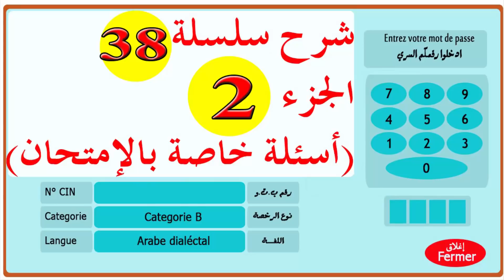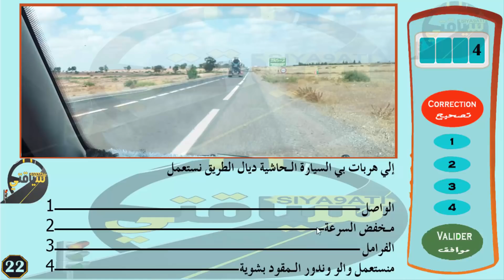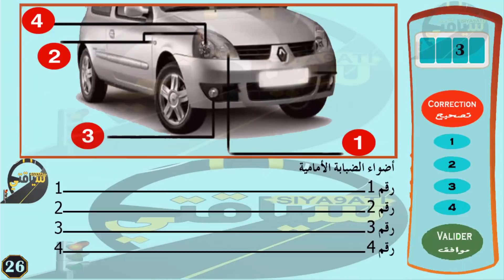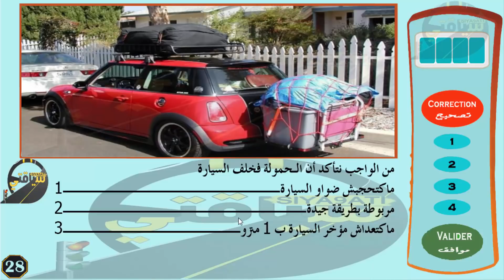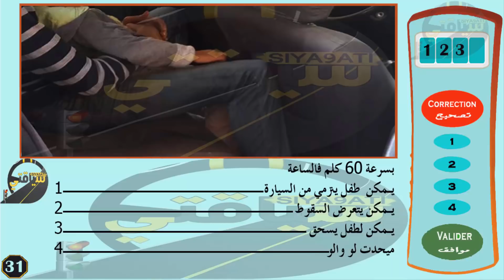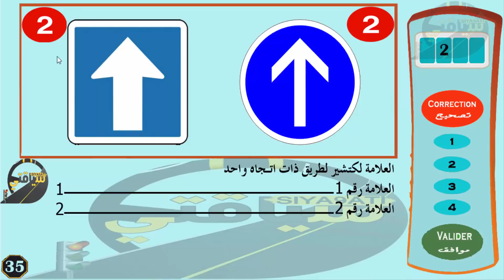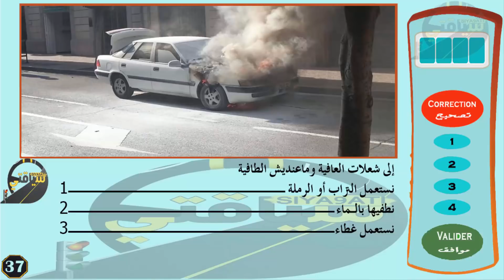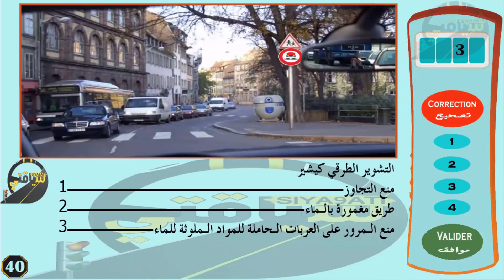code de la route maroc 2019 تعليم السياقة بالمغرب سلسلة 38 الجزء 2 من الأسئلة المحاكية للإمتحان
لدعم القناة

الأسئلة خاصة بلإمتحان   تعليم السياقة بالمغرب صنف الشاحنة ج C -شرح السلسلة 1